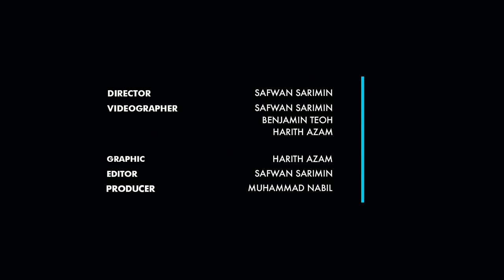adidas Nemeziz 19.1 Membuat Radin Main Seperti Messi | Turun Padang 02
adidas Nemeziz adalah merupakan but bola paling terbaru di dalam kalangan "Hardwired Pack" yang di bawakan oleh Adidas Football dan ia juga memenuhi beberapa ciri ciri baru, faktor yang sgt khusus dan istimewa. Radin sendiri ingin mengetahui sama ada kasut ini seperti yang di.khabarkan, dan merasai sendiri bagaimana innovasi baru yang ada pada but ini dapat membantunya beraksi dipadang .

PENGUMUMAN !!!

Tidak lupa, anda semua juga berpeluang untuk memenangi 3 Jersi istimewa Juventus FC, 3 jersi ini telah ini di tandatangani sendiri oleh pemain pemain dari Juventus FC, antaranya Mattia De Sciglio, Miralem Pjanić dan pemain pemain lain lagi.

Bagaimana caranya :
1. LIKE page @MassesMY
2. LIKE video ini di post fb page @MassesMY (FACEBOOK)
3. KOMEN best moment korang dengan Juventus FC di ruangan komen post tersebut. (FACEBOOK)

Pertandingan ini akan bermula pada SABTU (30 OGOS 2019) dan berakhir pada ISNIN (2 SEPTEMBER 2019). Pemenang akan dipilih berdasarkan kreativiti dan secara rawak. Kesemua pemenang akan di diumumkan di ruangan komen tersebut pada SELASA (3 SEPTEMBER 2019). 3 jersi ini bakal menjadi milik anda, Semoga Berjaya !